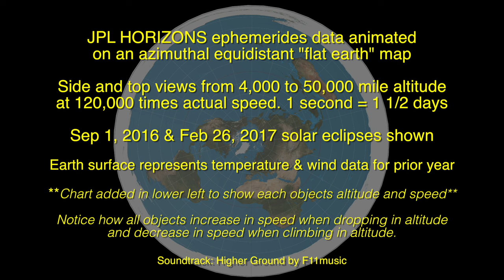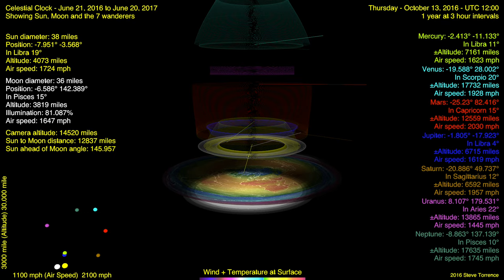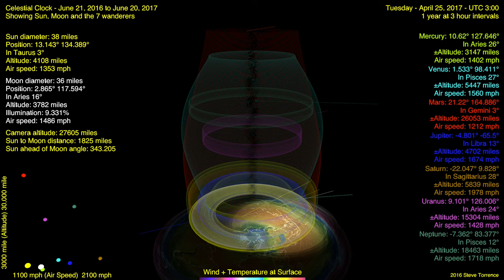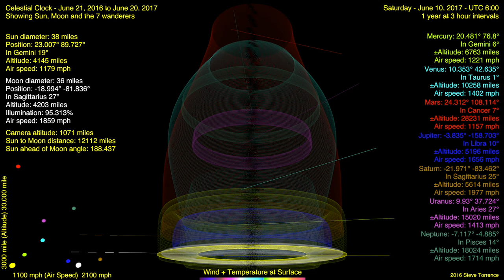Celestial Clock v3.2 overview w/traced paths - June 21, 2016 (1 year in 4 minutes)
JPL HORIZONS ephemerides data animated
on an azimuthal equidistant "flat earth" map

Side and top views from 4,000 to 50,000 mile altitude
at 120,000 times actual speed. 1 second = 1 1/2 days

Sep 1, 2016 & Feb 26, 2017 solar eclipses shown

Earth surface represents temperature & wind data for prior year

**Chart added in lower left to show each objects altitude and speed**

Notice how all objects increase in speed when dropping in altitude
and decrease in speed when climbing in altitude.